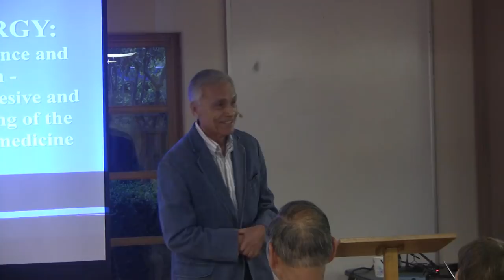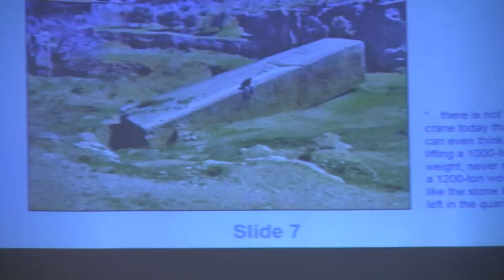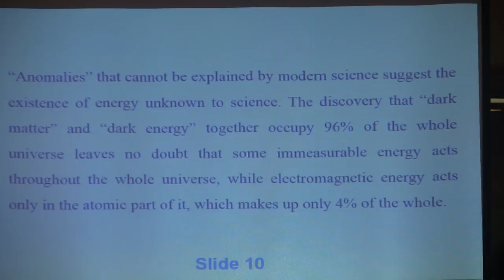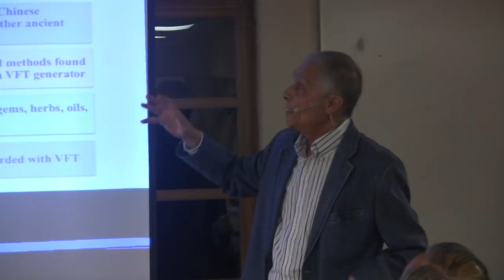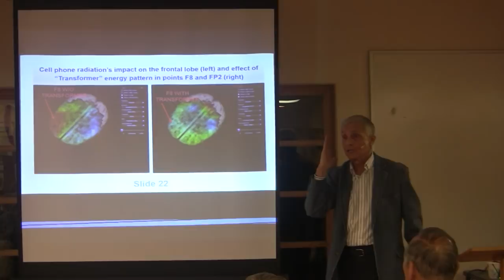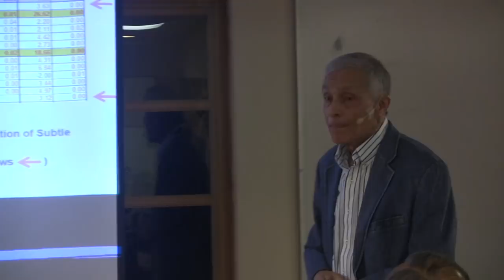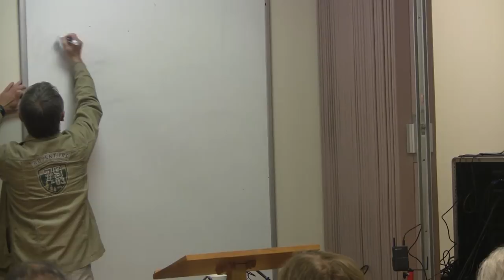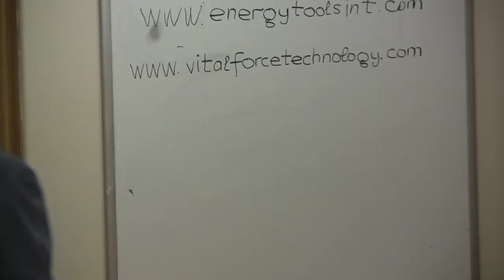Subtle Energy - Bridging Modern Science and Ancient Wisdom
"the Foundation for Mind-Being Research"

Dr. Yury Kronn, PhD Talks about developing a clear, cohesive and practical understanding of the foundation of energy medicine.

What seems to be missing from the branch of the healthcare field known as "energy medicine" is a common language for and deep, practical understanding of what the ancients called "life force," "chi" or "prana," and what many now call "subtle energy". This lecture is a basic, yet comprehensive study of the nature of subtle energy (inclusive of the most current research on the topic), providing a rich, clearly rendered picture of subtle energy and its role in our lives. Dr. Kronn also discusses why a clear understanding of subtle energy is essential for all people, but especially for anyone currently practicing energy medicine.

Dr. Yury Kronn PhD, inventor, author developed the comprehensive theory of quantum nonlinear interaction of coherent electromagnetic fields with atoms and molecules, co-authored the definitive book in his field, He has four patents and is currently finishing his new book entitled Subtle Energy - Using Technology to Harness the Force of the Universe: 30 Years of Research Bridging Modern Science and Ancient Wisdom. Today, Dr. Kronn is an authority in the science of subtle energy/ vital force and has been involved in subtle energy physics research for the past 30 years. He is transforming the knowledge of subtle energy and modern physics into layman terms with his down-to-earth teaching style making it easier to understand.